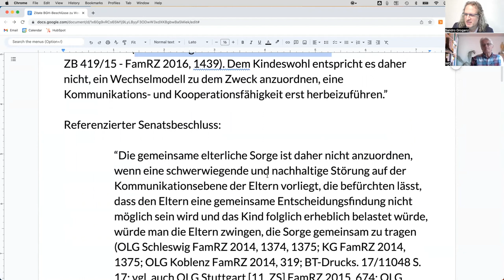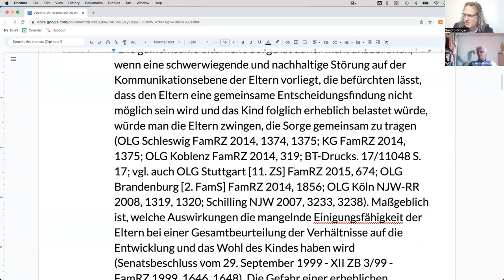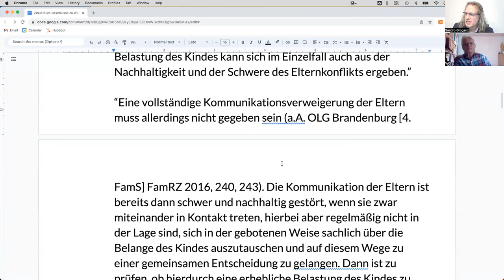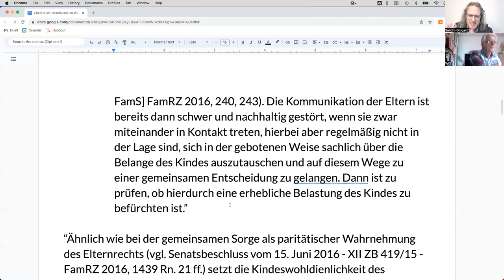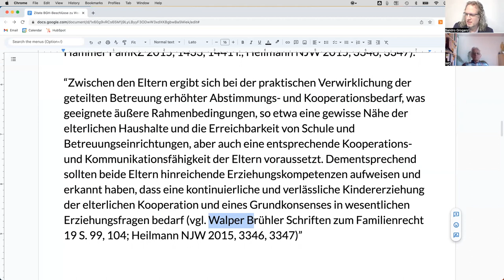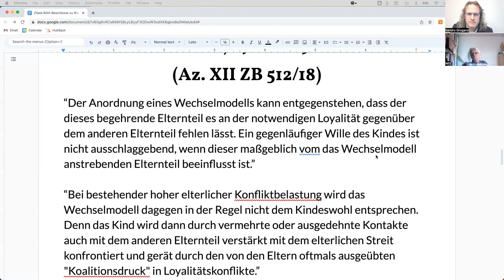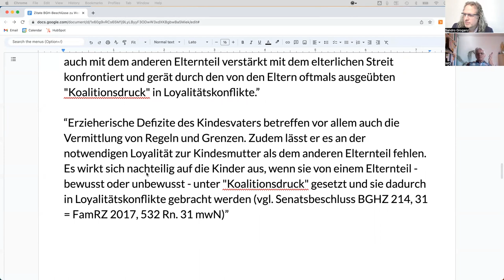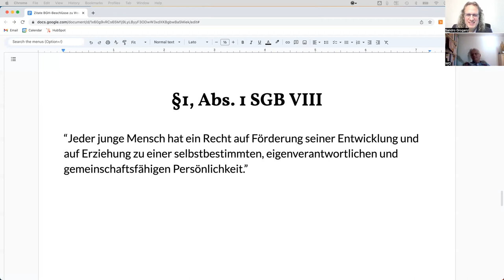Dr. med. Wolfgang Gans zum autoritären Erziehungsleitbild des BGH gegen das Wechselmodell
Der promovierte Mediziner und Psychotherapeut Dr. Gans hält die Beschlüsse des Bundesgerichtshofs zum Wechselmodell für autoritär und gegen eine demokratische Erziehung gerichtet.

Sollen wir über deinen Fall berichten? Kontaktiere uns